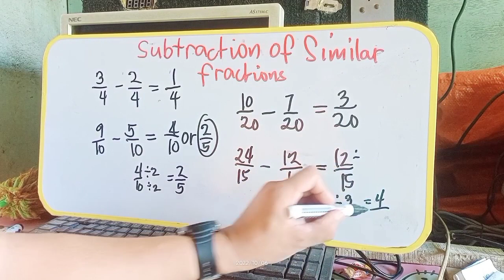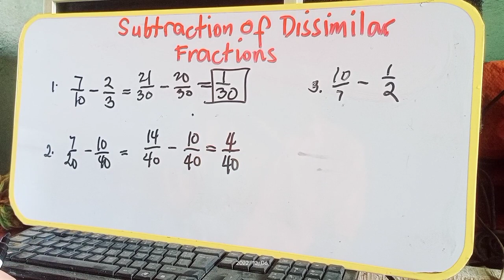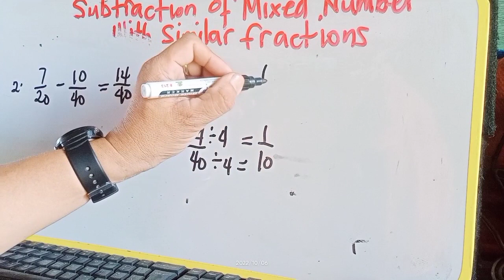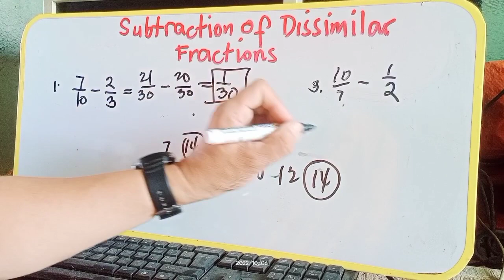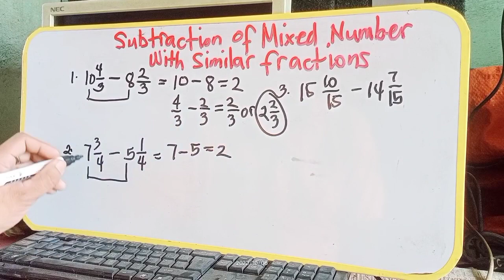How to subtract similar and dissimilar fractions/remtopstv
To SUBTRACT fractions with like or the same denominator, just subtract the numerators then copy the common denominator. Always reduce your final answer to its lowest term.
How To Subtract Fractions With Different Denominators
4 easy steps on how to subtract fractions with different denominators:
Step 1: Find the least common denominator. ...
Step 2: Find the equivalent fraction. ...
Step 3: Subtract the new numerators. ...
Step 4: Simplify the answer if necessary.
Dissimilar Fractions
Adding fractions
Solving Fractions
subtracting fractions
how to subtract similar and dissimilar fractions
how to subtract fractions with unlike denominators
subtracting dissimilar fractions
subtractions of fractions
subtracting mixed numbers
subtracting fractions with unlike denominators
how to subtract similar fractions
like fractions
unlike fractions
how to subtract dissimilar fractions
subtractions of similar fractions
Remtops TV offers basic math tutorial videos for elementary grades and tricks on how to solve math problems.  It also shows cooking videos and travel videos.
Please like, share and subscribe this channel and don't forget to hit the notification bell button for you to be updated to the new upload videos.. Hoping that you've enjoyed watching the videos. Thank you all and God bless!